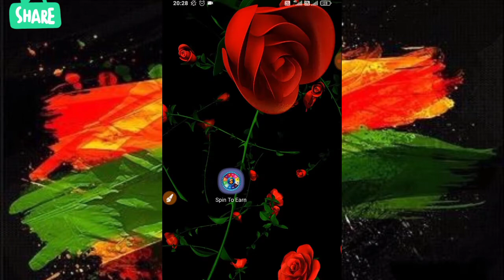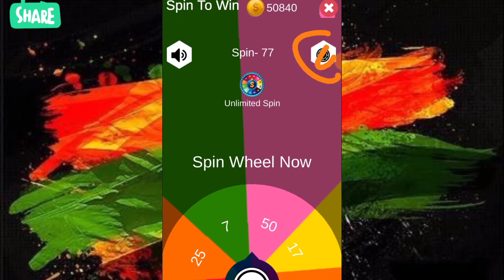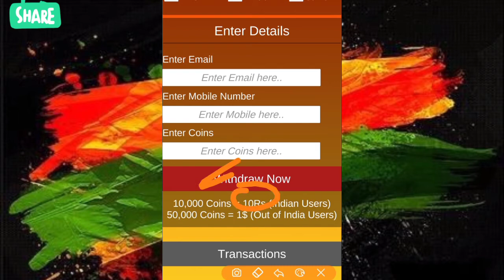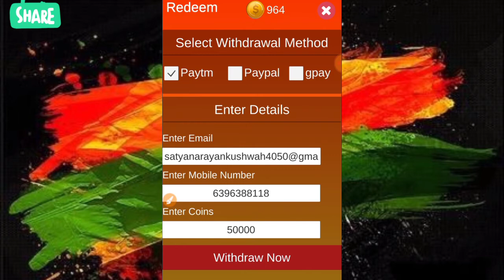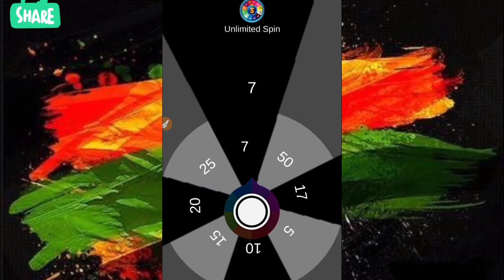Best Gaming App 2021 |Spin to earn app se paise kaise kamaye !! Online earning app 2021